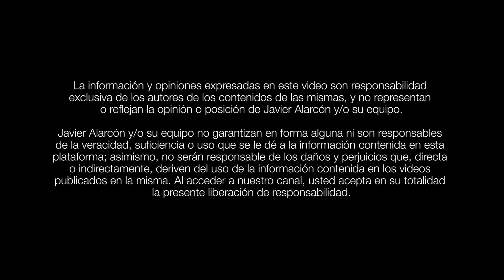JEAN DUVERGER y JAVIER ALARCÓN | Entrevista completa | Entre Camaradas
Jean Duverger, actor, presentador y bailarín mexicano, quien perteneció a la agrupación Timbiriche, platica entre camaradas con Javier Alarcón.